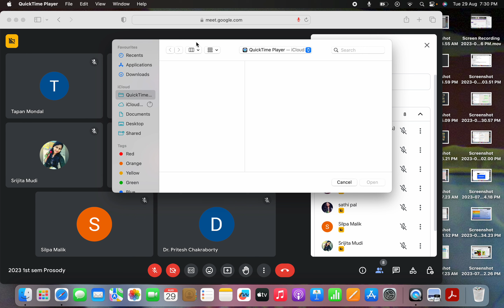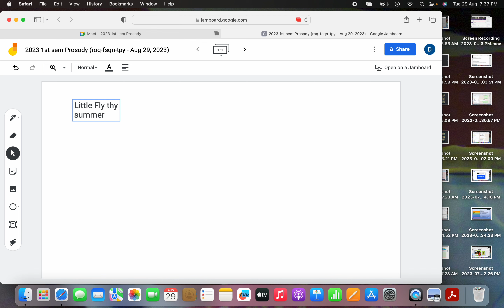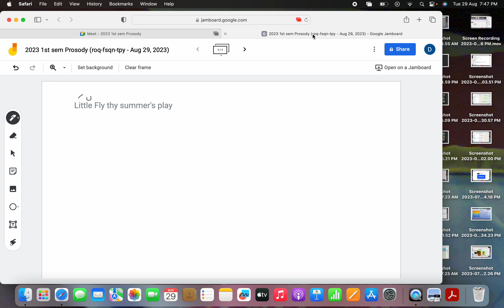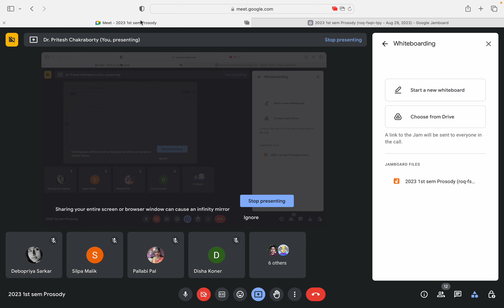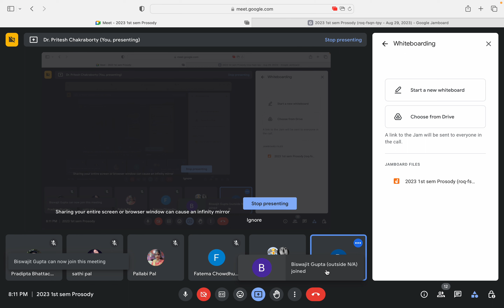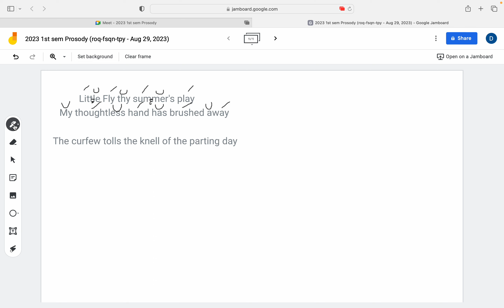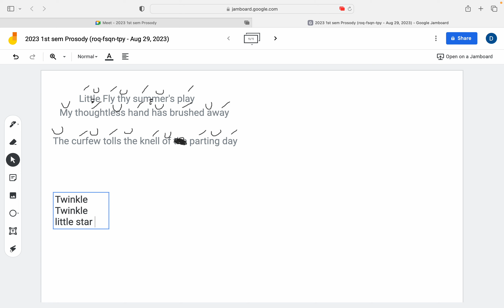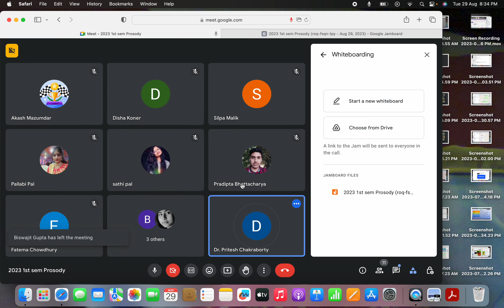Accent marking Prosody 1st sem 2023 08 29 at 7 30 37 PM